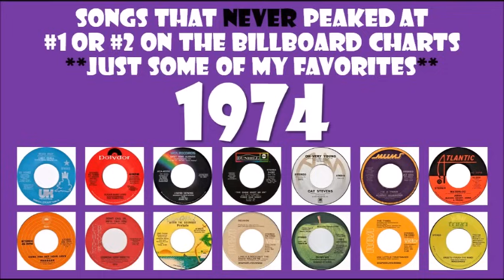𝟏𝟗𝟕𝟒 - 𝟏𝟒 𝐬𝐨𝐧𝐠𝐬 𝐭𝐡𝐚𝐭 𝐧𝐞𝐯𝐞𝐫 𝐦𝐚𝐝𝐞 #𝟏 𝐨𝐫 #𝟐 - just some of my favorites - track listing in Comments.